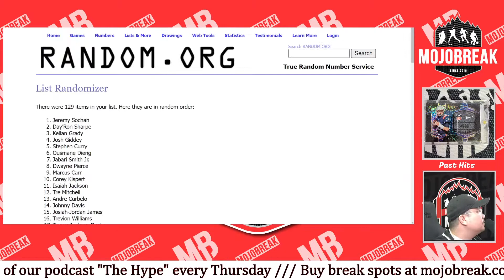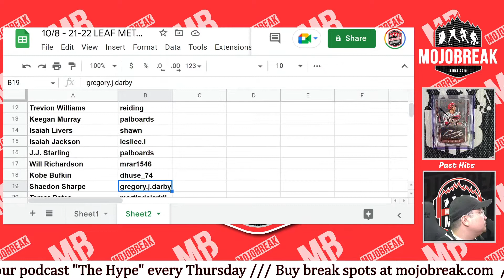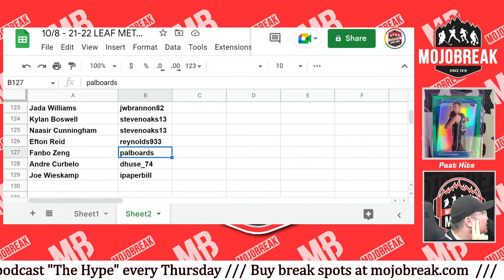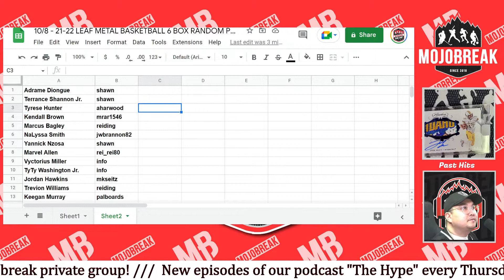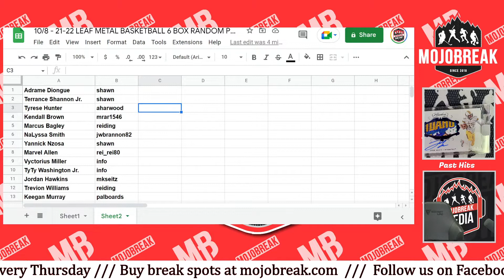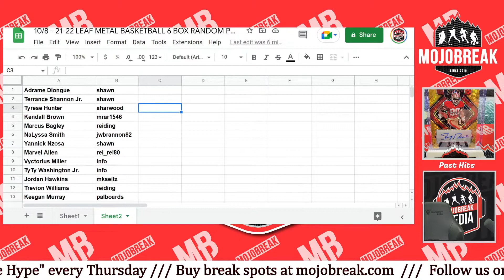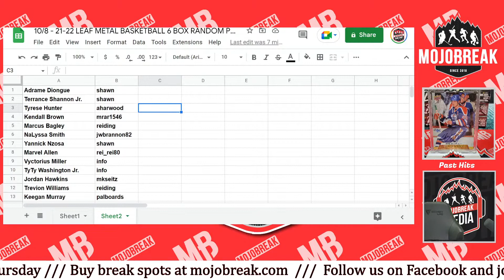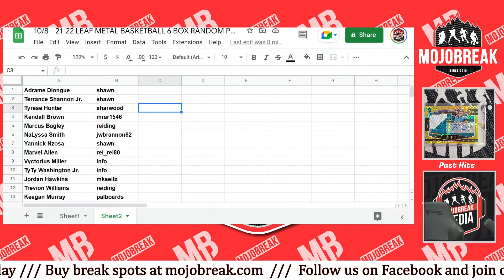Draw Results - 2021-22 Leaf Metal Draft Basketball 6 Box Random Player #9 - 10.08.22